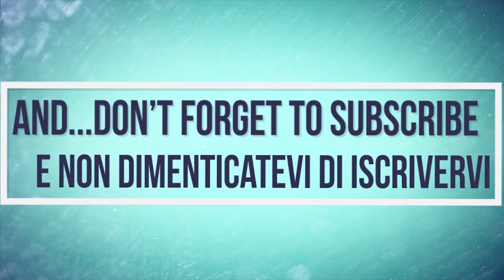New Holland T7.190 | Maschio Feraboli Extreme 365 HTR | Pressatura Paglia | Straw Baling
IT: A seguito della trebbiatura del frumento oppure dell'orzo, in campo rimane la paglia che alcuni decidono di trinciarla a causa del basso costo, altri decidono di pressarla per produrre balloni che possono essere tondi oppure rettangolari, legati a filo oppure a rete; in questo video vediamo la nuovissima Feraboli Extreme 365 in versione Black Edition ad pressare a rete. Totalmente rivista dalla sua precedente versione 265, compreso il PC di bordo. A trainare la macchina abbiamo un New Holland della nuova versione T7190. Si ringrazia la ditta per la disponibilità alle riprese.

EN: Following the threshing of wheat or barley, straw remains in the field that some decide to trichinate because of the low cost, others decide to press it to produce bales that can be round or rectangular, wire or mesh; In this video we see the new Feraboli Extreme 365 in Black Edition version with mesh. Totally revised from its previous version 265, including the onboard PC. To tow the car we have a New Holland of the new version T7.315. We thank the company for the availability to the shooting.